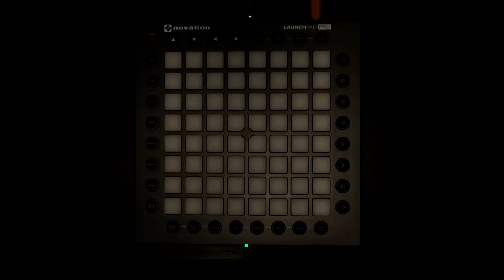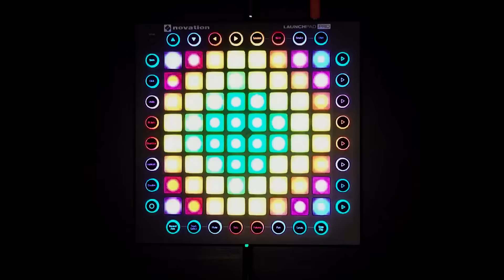Twenty One Pilots - Heathens (Launchpad Pro Cover)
20 likes?

Welcome Back To Another Cover!!! In This Video I'm Going To Be Covering Twenty One Pilots - Hethens, Which Was One Of The Songs In Suicide Squad. I Actually Remade The Lights For This Project!!! So I Hope You Enjoy!!! Also, Get Ready For My 3K Special Launchpad Project Which Is Coming Very Soon I've Worked Very Hard On It And I'm So Excited To Get It Out!!!

BUT I REMADE THE LIGHTS!!!

-BigMangoGaming (TheBigMangoGaming)